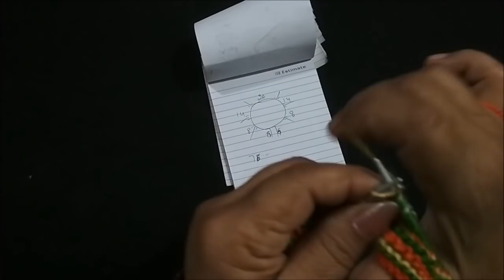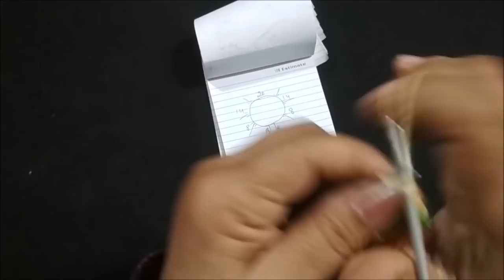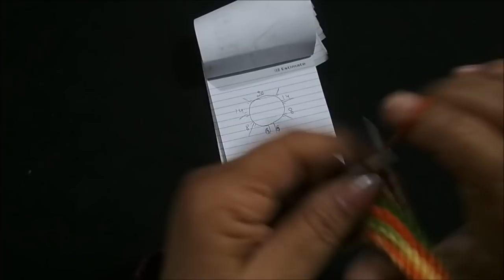Easy & Latest Baby Suit | mitten | shoes | cap